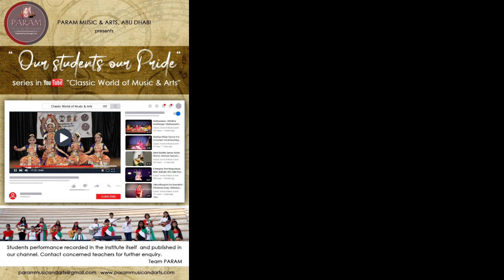Pencil Drawing- Mohammad Sayan | Our Students our Pride series 12 | Param Music & Arts , Abudhabi